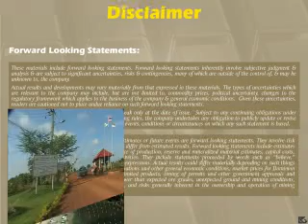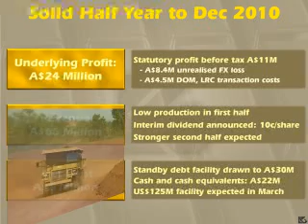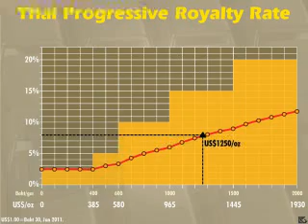ChatreeMining_สุวรรณภูมิ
บริษัท อัครา ไมนิ่ง จำกัด ได้เริ่มดำเนินการทำเหมืองแร่ทองคำที่แหล่งชาตรีมาตั้งแต่ปี 2543 และแหล่งชาตรีเหนือเมื่อปี 2551 รวมพื้นที่ 5,463 ไร่ อยู่บริเวณรอยต่อของจังหวัดพิจิตรและเพชรบูรณ์ คาดว่าแหล่งแร่ทองคำทั้ง 2 แหล่งนี้จะหมดลงภายใน 6-7 ปี ข้างหน้า...